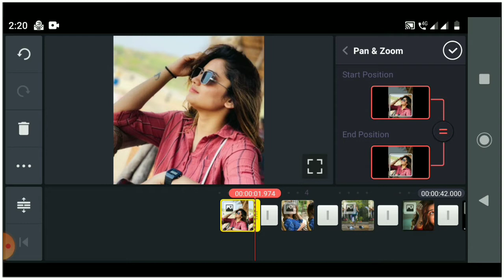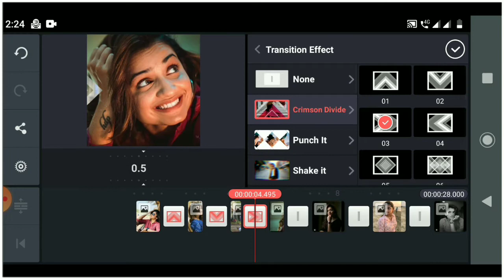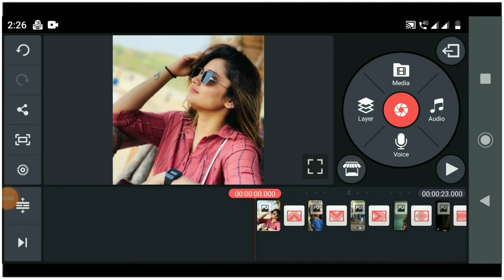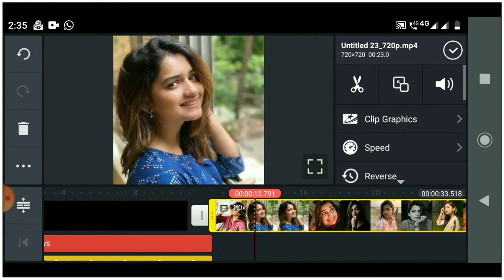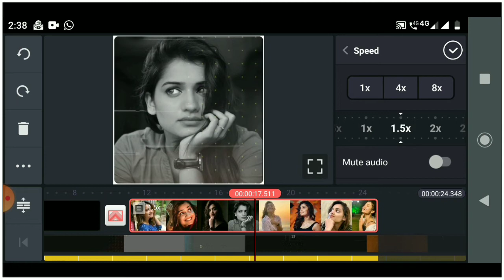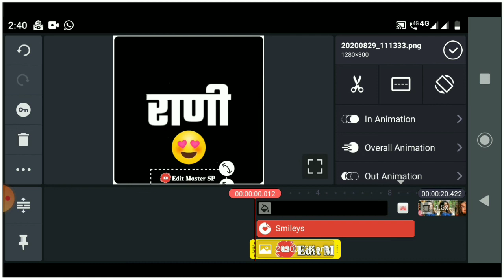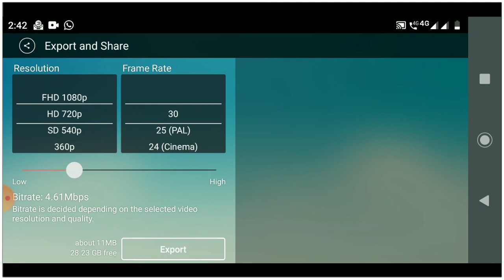New Status Editing | New Trending Video| KineMaster Video Editing |Edit Master SP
Edit Master SP - Use Commercial And Display Editing or The Contents Without Proper Authorization is Not. Allowed,